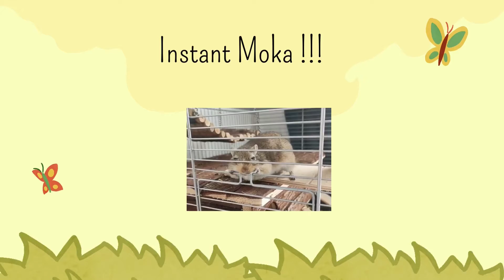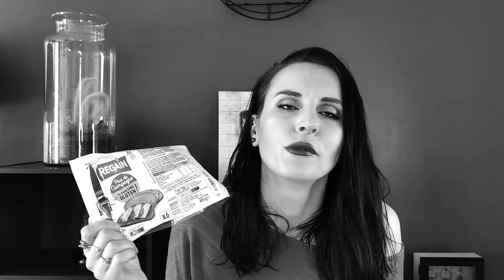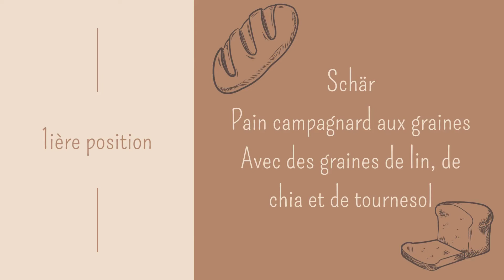Battle de bouffe - Spécial pain sans gluten - HappyBunnyGirl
Hey coucou,

Je vous retrouve aujourd'hui pour une vidéo Battle de bouffe spécial pain sans gluten.
Le concept est très simple, j'ai testé des pains de 6 marques différentes, et je vous fais mon petit classement. Mon avis n'engage que moi et mes papilles gustatives.

- Pain campagnard grande tranche sans gluten - Carrefour
- Le grand nature - Gerblé
- Du plaisir sans gluten pain campagnard - Regain
- Chaque jour sans gluten pain façon campagnard - Marque Repère
- Pain campagnard au sarrasin et au levain - Schär
- Pain campagnard aux graines - Schär

Je filme avec mon téléphone, le Xiaomi Mi 10T et je monte les vidéos avec le logiciel de montage Shotcut.

Vous pouvez également me retrouver sur Instagram :

happy_bunnygirl

Gros bisous 😘😘😘